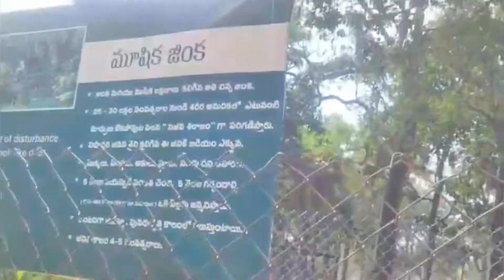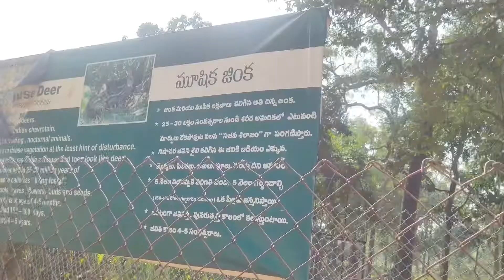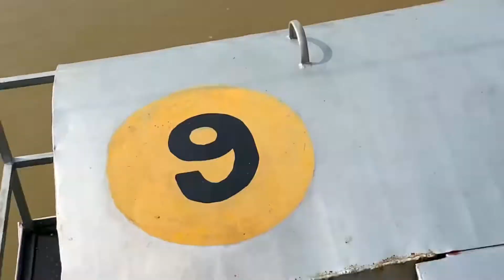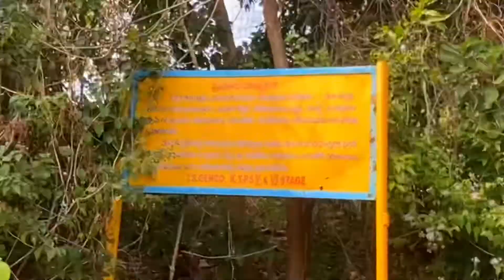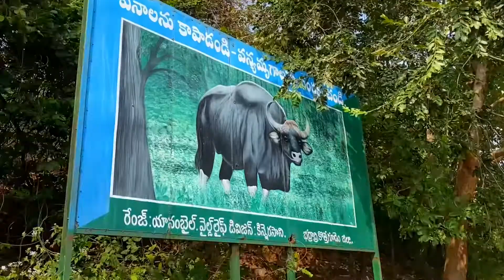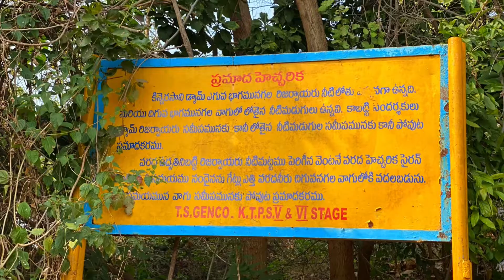Kinnerasani || Kinnerasani Dam ||palvoncha || Wildlife sanctuary||Visitingplace || Telangana